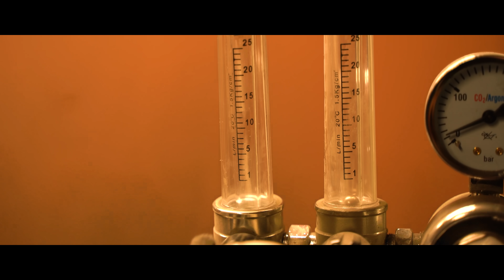Dolot w lampie!? - montaż nowego wydechu | *Projekt Abarth*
Trzeci odcinek z serii prac nad Abarthem i ostatnie szlify przed naszym występem na @SklepOponTV Hot Hatch Cup powered by Vredestein, którego podsumowanie już w następnym odcinku❗
Tym razem zawitaliśmy do Grześka z @gtp, by ten zaprojektował, wykonał i zamontował nowy układ wydechowy do naszego Abartha! Padło na rozwiązanie rodem z WRC! 😎Ciekawi efektu końcowego? Zapraszamy do oglądania! 😉
◾ Jeśli macie do nas lub Grześka pytania, zachęcamy do dołączenia do naszej grupy!

◾ Zajrzyjcie na nasze sociale:
Nagrania i montaż: Sebastian "Protegit" Kamiński